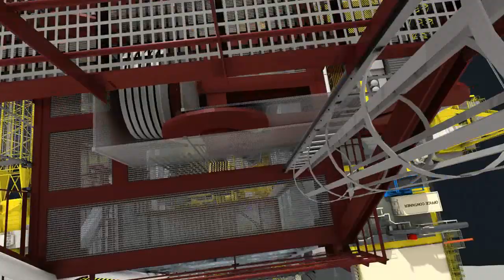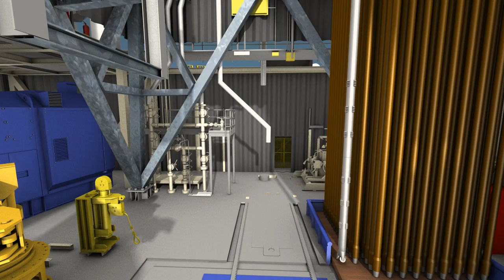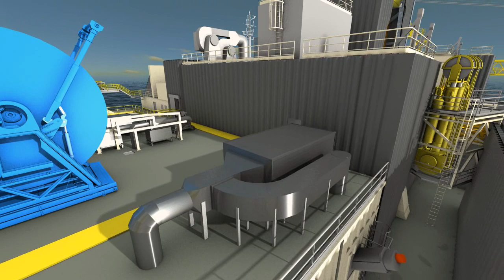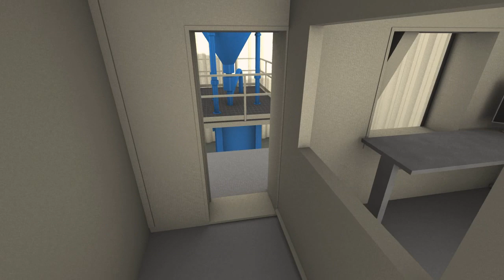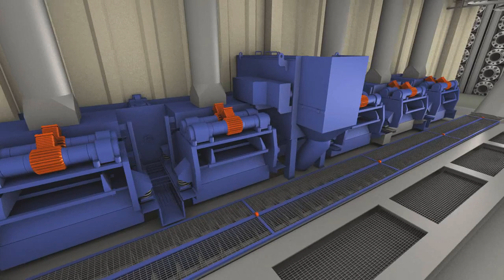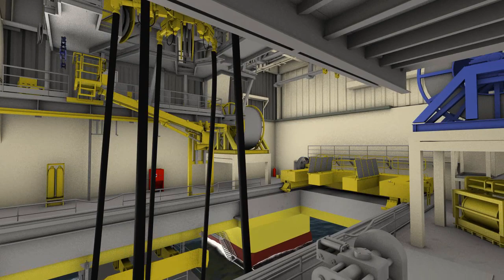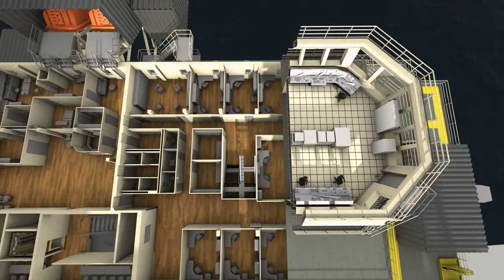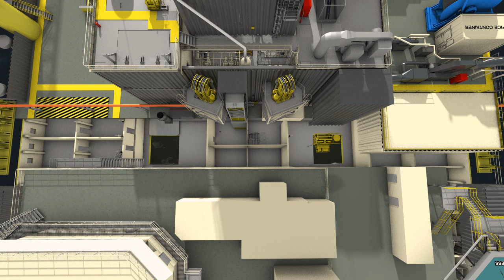FLYAROUND - COSLProspector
The COSLProspector will be designed for work in cold climate with class notation ICE-T and Winterized Basic with
covers of working areas and lifeboat stations. Additional ventilation, heat tracing and heating will be included to satisfy
rules and regulations for cold climate. The complete package is designed according to DNV Drill N and delivered by
National Oil well Varco/NYMO, Norway.

General Description (spesifications as per June 2011)
The COSLProspector is a semi-submersible drilling rig designed to operate in water depths up to 1500 meters and
drilling depths to 7500 meters. The unit is designed for North Sea/ Norwegian Sea and world -- wide use in harsh
environments. Station keeping is maintained by dynamic positioning by 6 fixed pitch, variable speed thrusters (DP3)
or by an 8 line mooring system.
Hull: GG 5000 design
Drilling structure and mud module: Delivered by National Oilwell Varco / Nymo, Norway